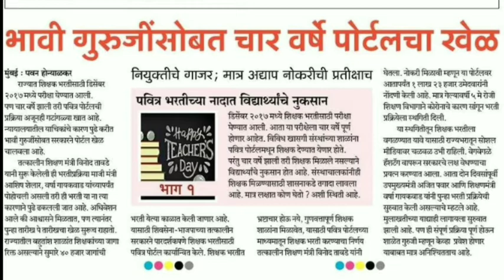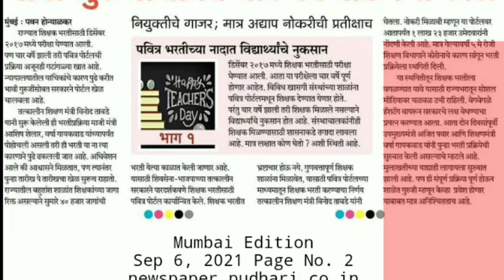Pavitra Portal Shikshak Bharti 2021 Maharashtra || Big Update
maharashtra shikshan mantri,
maharashtra shikshak bharti latest update,
maharashtra shiksha mantri kaun hai,
maharashtra shikshan mantri kaun,
maharashtra shikshan mandal,
maharashtra shikshak bharti 2020,
shikshak bharti update maharashtra,
maharashtra shikshan mantri varsha gaikwad,
maharashtra shikshan mantri news,
maharashtra shiksha mantri kaun,
maharashtra shikshak manch,
shikshak anudan news maharashtra,
shikshak bharti maharashtra latest news,
maharashtra rajya shikshak parishad,
maharashtra shikshak video,
maharashtra teacher bharti 2021,
teacher bharti news today maharashtra,
computer teacher bharti maharashtra,
महाराष्ट्र शिक्षक भरती 2021 महत्त्वपूर्ण न्यूज़
महाराष्ट्र शिक्षक भरती 2021
महाराष्ट्र शिक्षक भरती 2021 good न्यूज़
mpsc news today,
mpsc news today live,
mpsc news update,
mpsc news live,
mpsc news latest,
mpsc news abp maza,
mpsc news today latest,
mpsc news today tv9 marathi,
mpsc exam news abp maza,
mpsc news 11 april,
upsc daily news analysis,
mpsc news today aurangabad,
mpsc news live abp,
mpsc breaking news,
mpsc group b news,
mpsc news combined,
mpsc news cm,
mpsc combine latest news,
mpsc combined exam news,
mpsc current news,
mpsc combine news today,
mpsc combine 2021 news,
mpsc exam current news,
mpsc exam date news,
upsc daily news,
mpsc news exam,
mpsc exam news latest,
mpsc exam update news today,
mpsc exam news today,
mpsc exam latest news today,
mpsc exam live news,
latest news mpsc exam live,
news for mpsc,
mpsc news hindi,
mpsc news in marathi,
mpsc today news in marathi,
mpsc current news in marathi,
mpsc latest news in marathi,
mpsc exam news today in marathi,
mpsc news today in hindi,
mpsc news live today,
mpsc news lokshahi news,
mpsc news live pune,
mpsc news lokmat,
mpsc news marathi,
mpsc news postponed,
mpsc news pimpri chinchwad,
mpsc news update today,
mpsc news update live,
mpsc exam update news,
mpsc profile update news,
mpsc latest news update,
mpsc new update news,
mpsc update 2021 news,
mpsc news zee 24 taas,
mpsc news today 11 april,
mpsc news 2021,
mpsc news 2020,
mpsc latest news 2021,
mpsc latest news 2020,
news about mpsc exam 2021,
mpsc exam news 2020 today,
zp bharti latest news,
zp bharti maharashtra 2021,
zp bharti kadhi honar,
zp bharti arogya sevak,
zp bharti chandrapur 2021,
zp mega bharti 2019 exam date,
zp bharti gr,
zp bharti gadchiroli 2021,
zp gondia bharti 2021,
zp jalgaon bharti 2021,
zp bharti 2019 jahirat,
zp arogya sevak bharti 2019 jahirat,
kolhapur zp bharti 2021,
zp bharti maharashtra,
zp bharti 2019 maharashtra,
zp bharti 2019 maharashtra exam date,
zp mega bharti 2021,
zp mega bharti 2020 maharashtra,
zp bharti 2020 maharashtra,
mahapariksha zp bharti 2019,
zp bharti new update,
zp nagpur bharti 2020,
zp pune bharti 2021,
zp parichar bharti question paper,
zp arogya sevak bharti question paper,
ratnagiri zp bharti 2021,
ratnagiri zp bharti 2020,
zp teacher bharti 2020,
zp teacher bharti 2021,
zp arogya vibhag bharti syllabus,
z p bharti,
zp bharti 2021 syllabus,
zp bharti 2021 pune,
zp bharti 2020,
zp bharti 2019 syllabus,